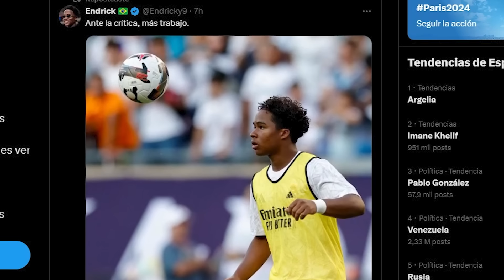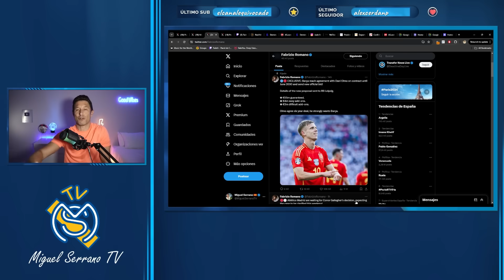🚨😱¡GÜLER DA EL SUSTO EN EL ENTRENAMIENTO! ¡RÜDI LOS ESTÁ HACIENDO HOMBRES!/ DANI OLMO, YA CASI CULÉ